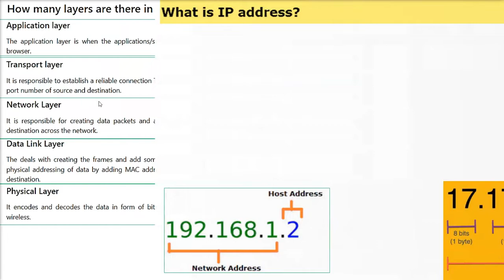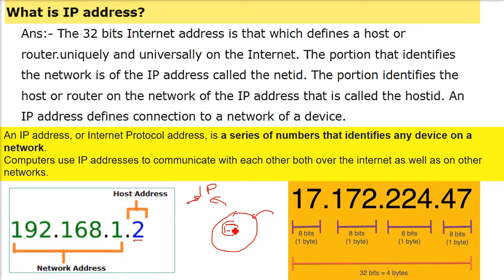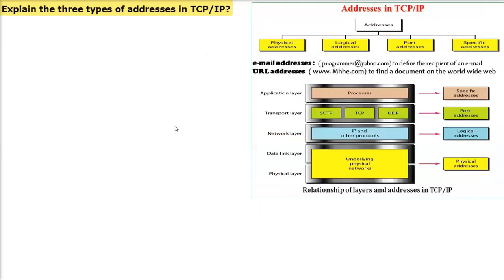IP address Explained,What is an IP address,IP address in HINDI